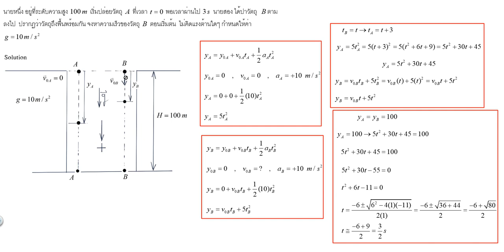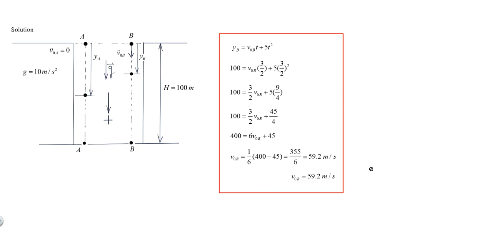One Dimensional Motion Problem (HW)-Physics1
Dr.Saman Mongkolsakulvong
Physics Department, Faculty of Science, Kasetsart University